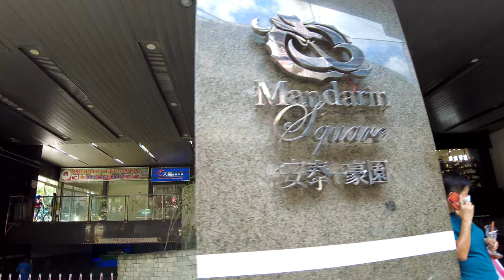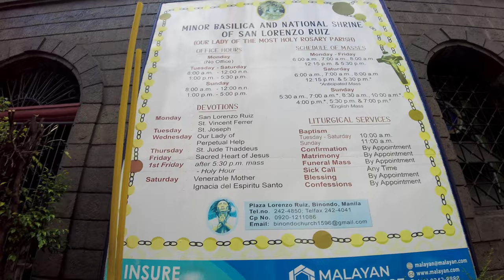4K 60FPS | Binondo Manila Chinatown Walking Tour | The World's Oldest Chinatown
Brief History

With the enticing smell of Filipino-Chinese dishes wafting through the streets and the Hokkien dialect still spoken in daily conversation, Manila’s Chinatown is an enduring reminder of Chinese presence in the Philippine capital.

Situated across the Pasig River from Intramuros, the former headquarters of the colonial Spanish government, the bustling district of Binondo is considered the world’s first and oldest Chinatown.

The Filipino-Chinese Friendship arch that serves as an entrance into Binondo. Image: Instagram @world_citizen_64
Established in 1594 by Governor and Captain-General of the Philippines Luis Pérez Dasmariñas, Binondo was intended as a permanent settlement for Chinese immigrants, particularly those who had converted to Catholicism and intermarried with indigenous Filipinos.

The Spanish were distrustful of the Chinese, and Binondo was said to have been intentionally situated to put some distance between the Spanish elite and sangleys - an archaic and derogatory term for pure-blooded Chinese immigrants - but close enough to keep an eye on them amid fears of an imminent invasion from China.

The settlement was a big deal to sangleys in Manila, as Chinese tradesmen and artisans in Manila were previously confined to the Parián after they were forbidden from living within Intramuros.

The land was granted to the community in perpetuity, tax-free and with the power to appoint their own governor, giving the Chinese a small measure of autonomy and security.

While those who did not convert were left behind in the Parián, Catholic sangleys and the Chinese mestizo community thrived in Binondo.

Spanish Dominican priests soon set up Binondo Church in 1596, and went on to convert even more of its residents to Catholicism.

Binondo Church in 1902. Image: Jennifer Hallock / Pinterest
In the years that followed, Binondo became the first stop for Chinese immigrants who arrived in Manila in search of a new life.

Even after over 20,000 sangleys were killed during the Sangley Rebellion in 1603 - which, incidentally, also claimed the life of Dasmariñas - Chinese merchants and tradesmen, mostly from the coastal province of Fujian in southeastern China, continued to flock there.

By the late 19th century, Binondo had become the main centre of business and finance of colonial Manila.

Escolta Street emerged as the city’s primary commercial district, housing insurance companies, commercial banks and department stores, as well as some of the city’s earliest skyscrapers, such as the Manila Stock Exchange.

Escolta Street in the 1960s. Image: Instagram @jovzbazaar
In its heyday, before World War II, Binondo was often referred to as the “Wall Street of the Philippines”.

After the war, many businesses and financial institutions began shifting south to the city of Makati, which eventually replaced Binondo as Manila’s central business district.

While Binondo is no longer the main financial hub, the district’s long legacy of trade lives on in the Filipino-Chinese businesses that continue to thrive there today.

Ongpin Street in Binondo. Image: Instagram @deybidluis
Locals and tourists alike flock to Divisoria to scour for bargains on goods ranging from trinkets and traditional herbs to clothing and jewellery.

Restaurants and food stalls on Ongpin Street and Carvajal Street offer Chinese-Filipino dishes like lumpia (spring rolls), hopia ube (a mooncake-like pastry with purple yam filling), pansit guisado (stir-fried rice noodles) and siopao (steamed buns).

The streets of Binondo are particularly alive in the days leading up to Chinese New Year, as the community prepares for the celebration.

Shanghai Fried Siopao on Ongpin Street (left) and New Po Heng Lumpia House (right). Image: Instagram @friendswithbacon and @eatboydotcom
Despite centuries of colonial influence and modern developments, the residents of Binondo have never forgotten their roots and the traditions brought over by their ancestors.

Hokkien (or Fookienese, as it’s known locally) is still spoken here, while incense sticks are burnt in front of church altars, a sight unique to Manila’s Chinatown.

Binondo Church (left) and the Santo Cristo de Longos shrine (right). Image: Instagram @jcyjames and @leicatweeter
Even with modern shopping malls and high-rise condominiums popping up in recent years, most of Binondo’s historical structures and shophouses still reflect their origins.

With guided tours showcasing the best of Binondo’s food as well as cultural and historical sights gaining popularity over the last few years, it seems the district’s distinct old world charm will prevail for years to come.